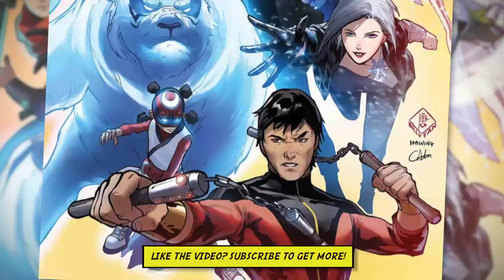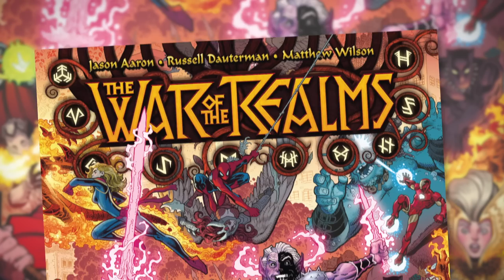Your War Of The Realms Reading List! What To Buy & What You Can Avoid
War of the Realms is the first large Marvel event of 2019, but with 20 plus tie-in comics it might be hard to navigate. Here is a reading list for War Of The Realms, which will hopefully help you save some cash.

War Of The Realms is a huge event, spanning a few months and more than twenty different comic books, but the best thing you can do is be aware of what is impacted and know where the main story is being told.

Required Reading:
War Of The Realms is a no brainer since it is the core of the story. You can have a great time reading only this title.

Recommended Reading:
Thor is where Jason Aaron put all these events in motion, and is one of the key additions you can make.

Avengers is being written by Aaron as well, and it has been home to Loki for a little while, so it is definitely an important part of the crossover.

War Of The Realms War Scrolls is going to add more content from Jason Aaron, as well as other great creators so it might be able to shed some light on things you were wondering about.

Optional Reading:
Any specific War Of The Realms mini series. Falling into this category are the following
War Of The Realms Strikeforce
Spider-Man And The League Of The Realms
War Of The Realms Uncanny X-Men
New Agents Of Atlas
War Of The Realms Punisher
Journey Into Mystery
Giant Man

General Reading:
Everything else that ties in to War Of The Realms likely lacks any kind of consequence and should be treated as fun adventures for familiar characters instead of key parts of the story.